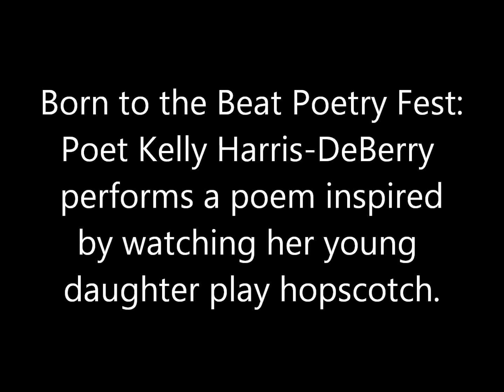Kelly Harris-DeBerry at Born to the Beat Poetry NOLA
Kelly Harris-DeBerry perfoms a poem inspired by an incident at a public library where a boy kept tripping her young daughter during story time while her daughter was singing "If You're Happy & You Know It," so her daughter started hopping on one foot.